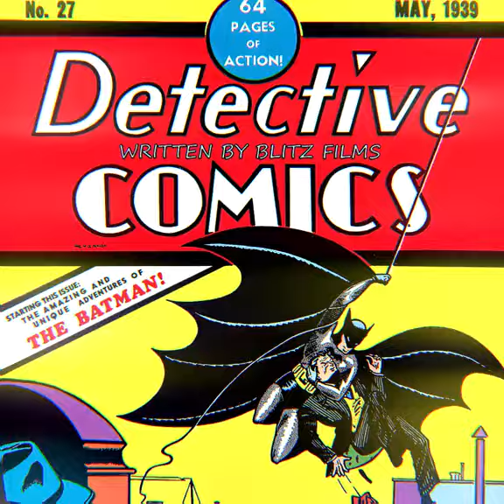Happy Batman Day 🦇 - DC Batman Edit